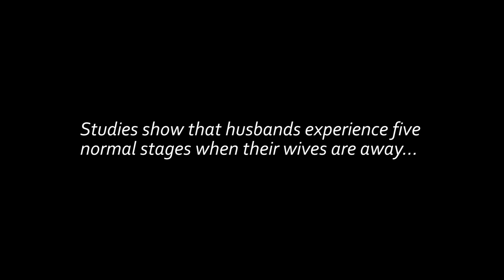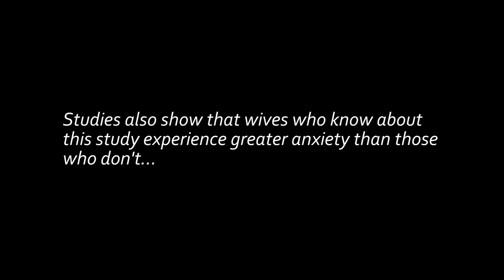Home Alone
Jerusha Agen

Executive Producer & Director of Photography
Tony Reale

Assistant Cameraman, Visual Effects & Editor
Sean Bowers

Cast
(In order of appearance)
Gary Pusick
Keziah Agen
Ross Skorzewski
Keith Schommer
Phil Gungor

"Garden Party"
Written by
Brian & Lars

And for Laugh Your Way, America! LLC